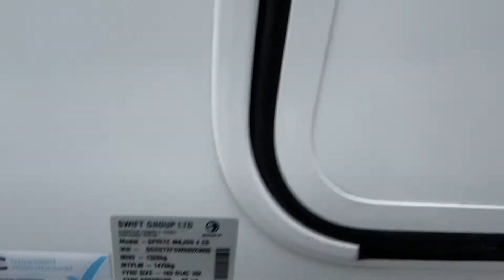2019 Swift Sprite Major 4EB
2019 Swift Sprite Major 4 EB

*Immaculate condition
*Balance of manufactures warranty

A really popular layout with a rear bedroom Fixed island bed. Centre washroom room and spacious lounge and kitchen.

All of our caravans are specially selected and undergo a thorough pre-delivery inspection.
We offer competitive finance packages.

All part exchanges are welcome.

Please get in touch with Steve or Paul for more information or if you would like to book a viewing.